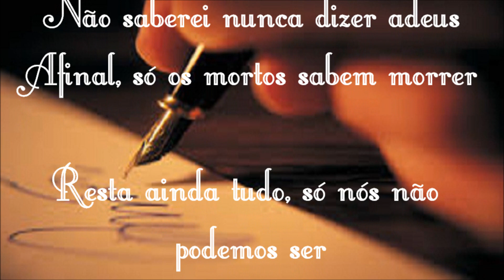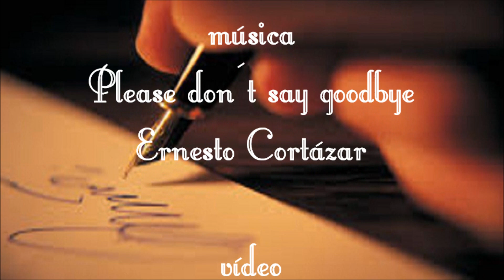POEMA DA DESPEDIDA - MIA COUTO - vídeo C.VASCONCELLOS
POEMA DA DESPEDIDA - MIA COUTO
VÍDEO CIDA VASCONCELLOS